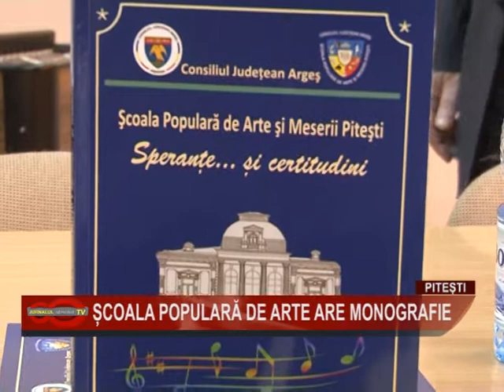1d SCOALA POP DE ARTE ARE MONOGRAFIE_6APR.mpg